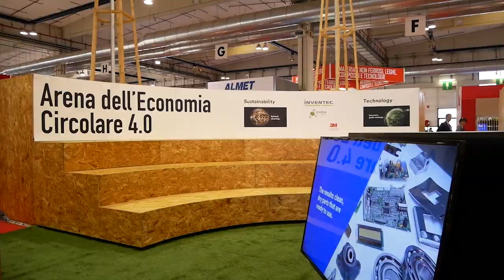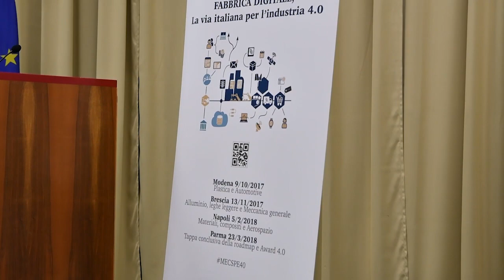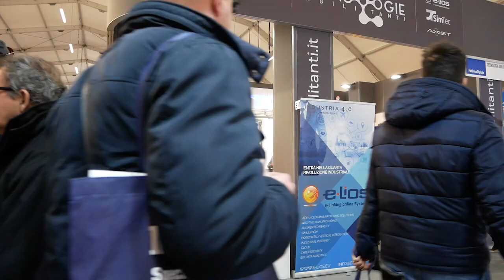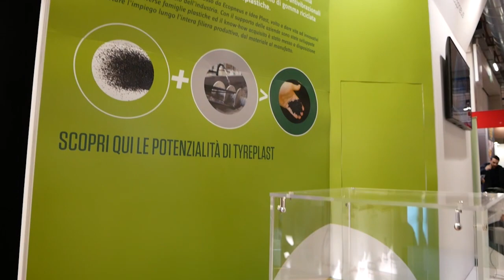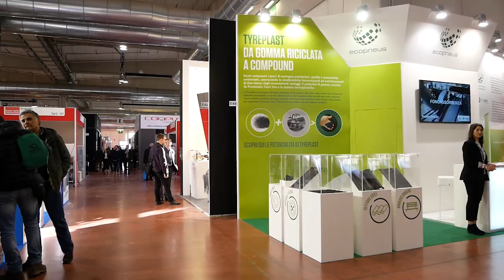MECSPE: edizione record per la fiera di riferimento del manifatturiero 4.0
Grande successo per la diciassettesima edizione di MECSPE, la fiera di Parma organizzata da Senaf e divenuta ormai un importante punto di riferimento per il manifatturiero 4.0